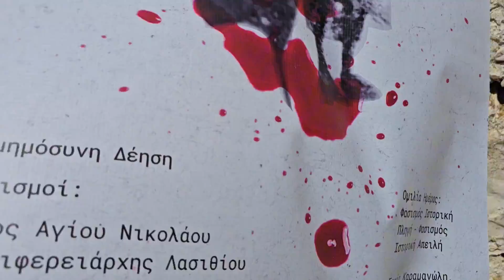14 9 24 Κρούστας, 80 χρόνια τιμής και μνήμης Μαρία Σωρού ιστορικός